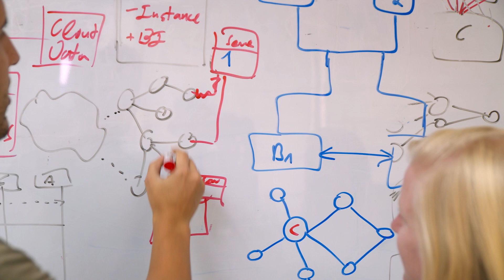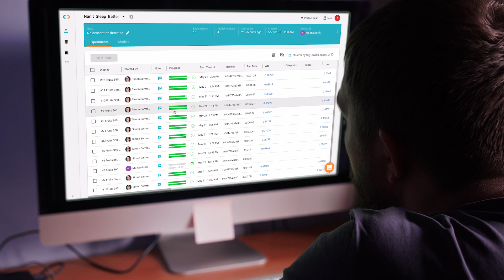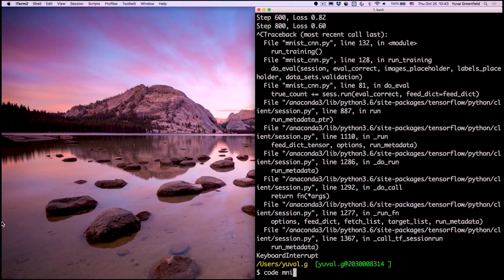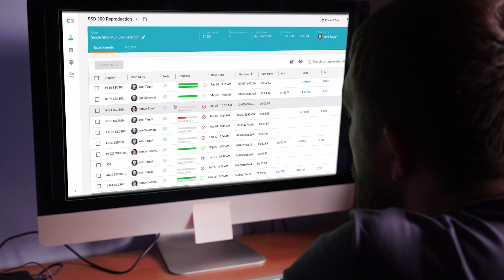How Nanit is Using MissingLink to Streamline Deep Learning Training and Accelerate Time to Market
MissingLink Accelerates Nanit’s Business

Just as DevOps tools and processes have dramatically accelerated the delivery of software products and features, MissingLink’s deep learning operations (DeepOps) platform has simplified and streamlined Nanit’s learning lifecycle, infrastructure, and operations so that their data scientists can focus on real solutions to real problems.

Accelerate time to market - Nanit believes that, thanks to MissingLink, its R&D pace has increased significantly, which translates into accelerated time to market for value-capturing product enhancements.

Improved productivity and greater focus - With MissingLink, the data science team is now working optimally. Instead of expending time and resources on managing data and infrastructure, they can focus on core research and algorithms.

Expanded opportunities - By spending more time on core issues, Nanit can effectively explore the new features and applications that are essential to achieving their aggressive business growth strategy.

MissingLink brings all of the advantages of DevOps to the field of deep learning. By streamlining data, experiment, and infrastructure management for data scientists, MissingLink frees them to focus on their core competencies. In the case of Nanit, the AI team has significantly accelerated the time-to-market for improvements and new features—bringing greater relief to young babies and their parents even faster.